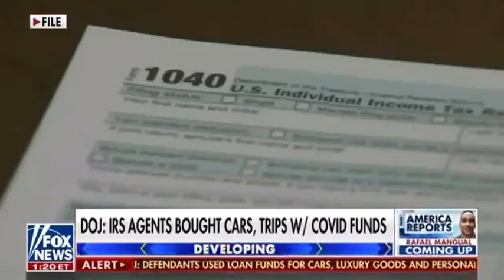Five IRS Agents charged with Covid Relief Fraud